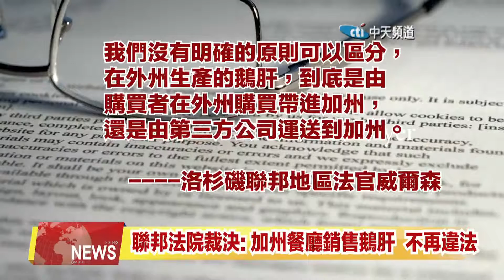2020.07.25中天北美新聞-2 加州鵝肝解禁！ 聯邦法院：鵝肝可重返餐廳菜單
洛杉磯聯邦地區法官威爾森近日裁定，曾經在加州遭禁止的鵝肝可重返餐廳菜單，供食客享用。雖然鵝肝是法國美食，但因為很多飼養者為了利益，強迫餵食鴨、鵝，因此鵝肝曾被加州明令禁止銷售。